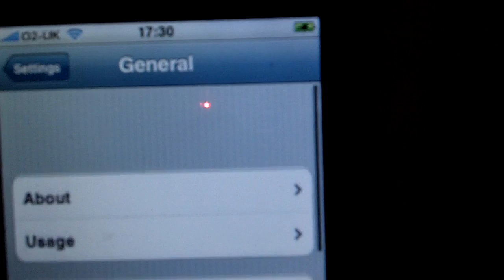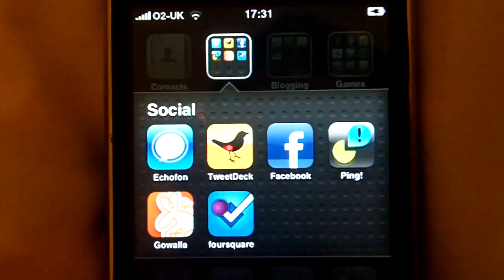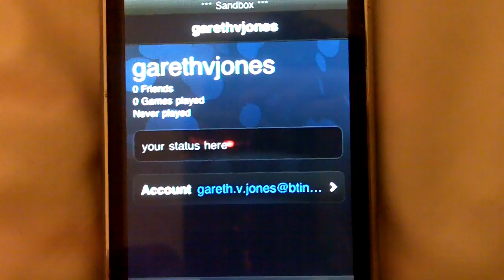OS4 i'r iPhone / iPhone OS4